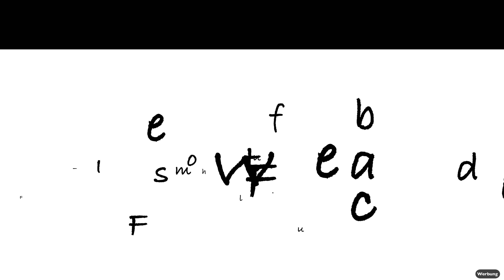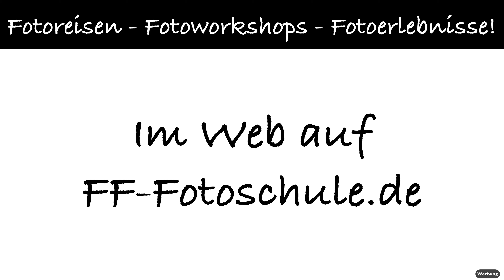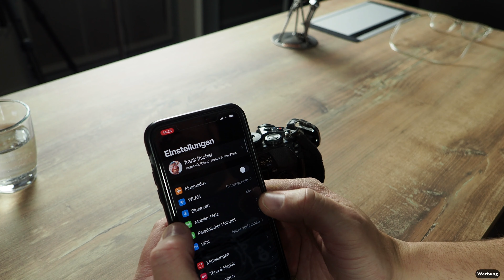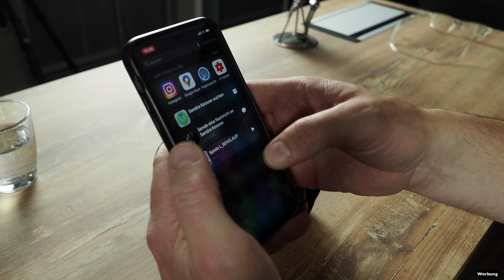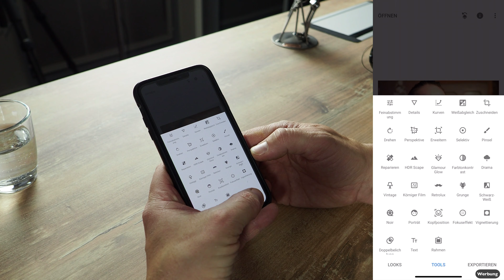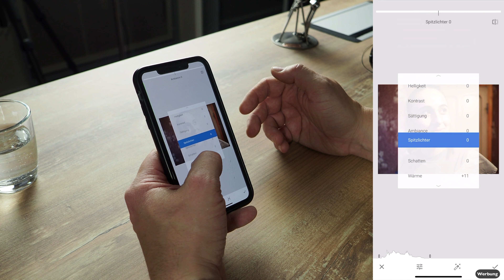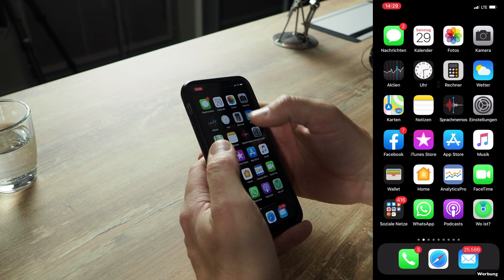Mein mobiler Workflow - Wie ich Fotos vor Ort mobil bearbeite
Ich zeige Dir heute, wie ich die RAW-Dateien in der Kamera bearbeite, auf das Handy lade und dort verarbeite...